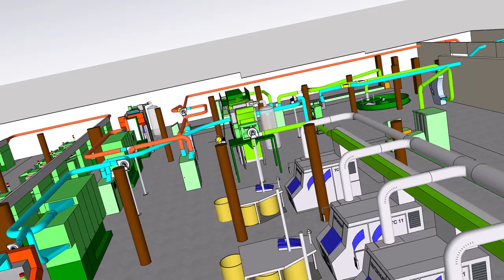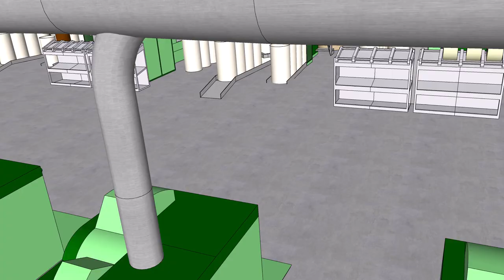Textile Spinning mill 3D layout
Textile Yarn Manufacturing Spinning Mill 3D layout From Blowroom to Roving Department.
Filter Pipping, material flow pipping and machine location was changed in a mill. Before execution the plan was made and observed in 3D.